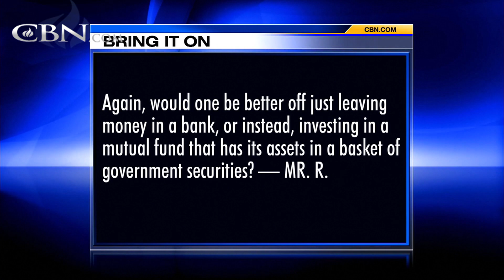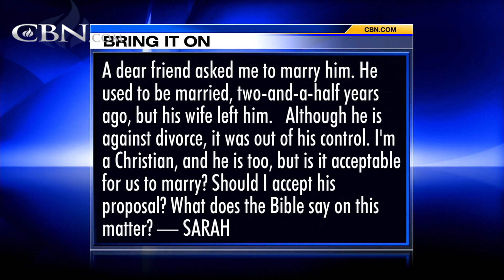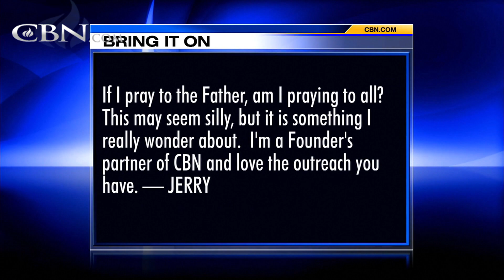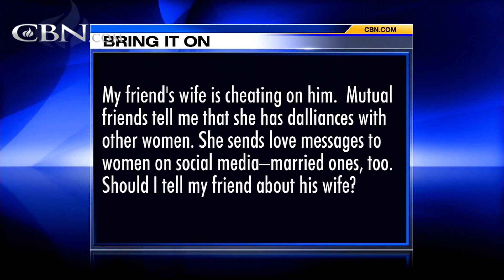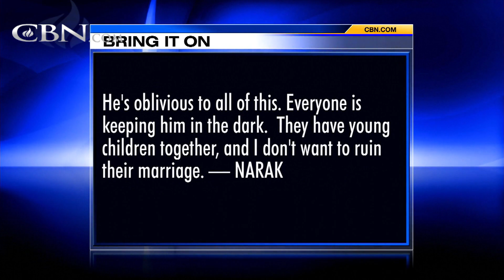Bring It On-Line: Biblical Re-Marriage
Would one be better off just leaving money in a bank ,instead of investing in a mutual fund that has its assets in a basket of government securities? A friend has proposed. He used to be married two-and-a-half years ago, but his wife left. I'm ...